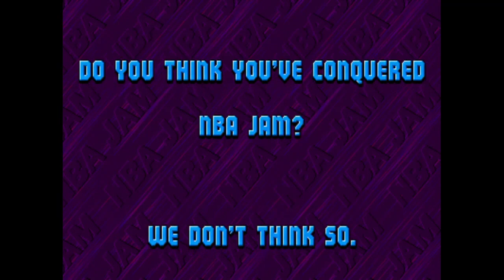NBA Jam T.E. (Arcade) Full Playthrough with cheats @ 720p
Played by BRGKasumi77

Welcome back with more Arcade Longplays with cheats!
Today''s game: NBA Jam Tournament Edition on Arcade!!
I played the SNES version long ago and it was awesome.
Since this game is a longest one, I skipped most of it. Hope you guys enjoy it!

Channel's Rules:
1.Respect each other's comments!
2.No foul language allowed in my channel in any way.
3.NO Spam!
4.Any requests can be made through comments or in the Community Posts section.
5.All comments will be held for review from now on.
6.Violators will be banned permanently from commenting on my channel.